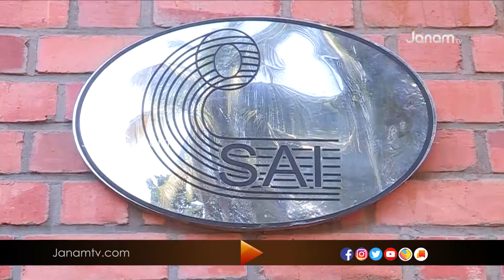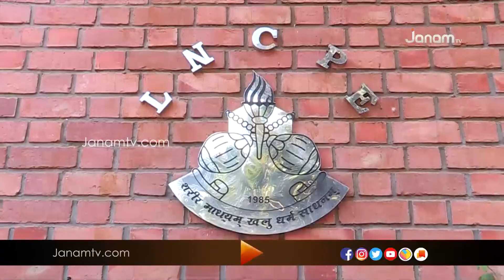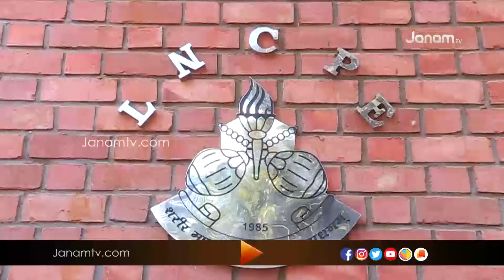SPORTS WEEK | LAKSHMIBAI NATIONAL COLLEGE OF PHYSICAL EDUCATION│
SPORTS WEEK | LAKSHMIBAI NATIONAL COLLEGE OF PHYSICAL EDUCATION  | 12 JANUARY 2020 | JANAM TV

Anchor : LEO RADHAKRISHNAN